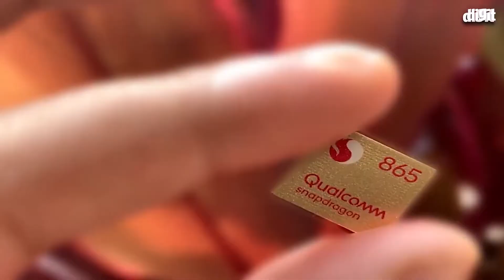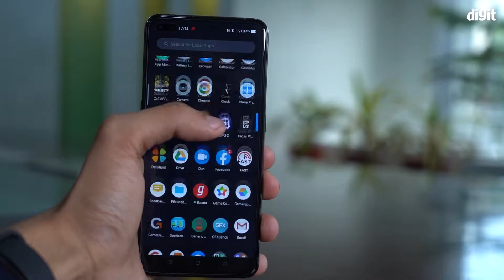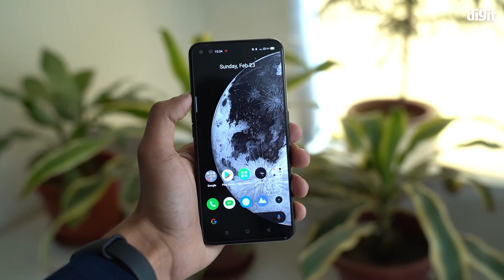Realme X50 Pro 5G - ಫಸ್ಟ್ ಲುಕ್ ಮತ್ತು ಫೋನಿನ ಹೈಲೈಟ್ಗಳು [ಕನ್ನಡ - Kannada]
ಭಾರತದಲ್ಲಿ ಇಂದು 24ನೇ ಫೆಬ್ರವರಿ 2020 ರಲ್ಲಿ ಬಿಡುಗಡೆಯಾಗಿರುವ realme ಕಂಪನಿಯ ಹೊಚ್ಚ ಹೊಸ Realme X50 Pro 5G ಸ್ಮಾರ್ಟ್ಫೋನ್ ನೋಡುವಿರಿ. ಇದು 6.44 ಇಂಚಿನ FHD+ Super AMOLED ಡಿಸ್ಪ್ಲೇಯೊಂದಿಗೆ 2400x1080p ರೆಸುಲ್ಯೂಷನ್ ನೀಡುತ್ತದೆ. ಈ ಫೋನ್ Qualcomm Snapdragon 865 ಪ್ರೊಸೆಸರ್ ಜೊತೆಗೆ UI 11 ಆಂಡ್ರಾಯ್ಡ್ 10.0 ಆಧಾರಿತ ನಡೆಯುತ್ತದೆ. ಇದು ಕ್ವಾಡ್ ಕ್ಯಾಮೆರಾ ಸೆಟಪ್ 64MP + 8MP + 12MP + 2MP ಹೊಂದಿದೆ. ಇದರಲ್ಲಿ ಮ್ಯಾಕ್ರೋ ಮತ್ತು ಡೆಪ್ತ್ ಸೆನ್ಸರ್ ಲೆನ್ಸ್ ಸಹ ನೀಡಲಾಗಿದೆ. ಇದರಲ್ಲಿ ದೊಡ್ಡದಾದ 4200mAh ಬ್ಯಾಟರಿಯನ್ನು ನೀಡಲಾಗಿದೆ. ಇದರ ಇನ್ನಿತರೇ ಸ್ಪೆಸಿಫಿಕೇಷನ್ ಜೊತೆಗೆ ಇದರ ಫಸ್ಟ್ ಲುಕ್ ಮತ್ತು ಇದರ ಮೊದಲ ಅನಿಸಿಕೆಯನ್ನು ನಾನು ನಿಮ್ಮೊಂದಿಗೆ ಹಂಚಿಕೊಂಡಿದ್ದೇನೆ.

ಏಕೆಂದರೆ ಇದು ಸಂಪೂರ್ಣವಾಗಿ ಉಚಿತವಾಗಿದೆ! ಹೀಗೆ ಮಾಡುವುದರಿಂದ ಪ್ರತಿ ದಿನ ಒಂದೇರಡು ಉಪಯುಕ್ತವಾದ & ಹೆಚ್ಚು ವಿಶ್ವಾಸಾರ್ಹದ ಟೆಕ್ನಾಲಜಿ ಸಂಬಂಧಿತ ವೀಡಿಯೊಗಳನ್ನು ಪಡೆಯುವಿರಿ.
Also for more Trusted & Informative technology related videos in Kannada.